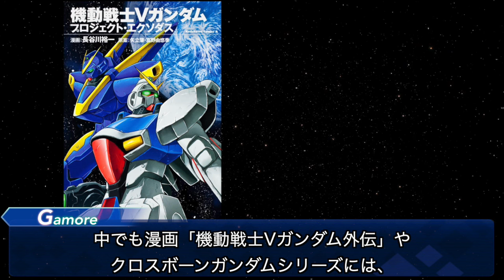【大火力を求めて恐竜的進化を遂げた機体の行く末】ZZガンダム、FAZZ、そしてθプラスへ ~進化の系譜~【機動戦士ガンダムZZ / ガンダムセンチネル / ムーンガンダム】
ZZガンダムすなわち開発コードθ(シータ)のMS開発の歴史です。解説内容のボリュームが多いので、外伝機体の紹介は最小限に省きました。大火力MSの進化は凄まじい・・・

機動戦士ガンダムZZ
機体：ZZガンダム・フルアーマーZZガンダム・強化型ZZガンダム
パイロット：ジュドー・アーシタ

機動戦士ガンダムセンチネル
機体：FAZZ
パイロット：シン・クリプト / ジョン・グリソム / ロバート・オルドリン

機動戦士ムーンガンダム
機体：シータプラス
パイロット：サフィラ・ガードナー

機動戦士Vガンダム外伝 / 機動戦士クロスボーンガンダム スカルハート
機体：ガンプ
パイロット：グレイ・ストーク

＊動画は出来る限りの文献を調べて作るようにしていますが、
間違った内容を記載してしまう事もあるので、公式の資料も見て頂くのを推奨します。間違っていた際は教えて頂けると嬉しいです。

小説 機動戦士ガンダムSENTINEL アリスの懺悔
漫画 機動戦士ガンダム アナハイム・レコード
漫画 機動戦士ガンダム ヴァルプルギス
漫画 機動戦士ムーンガンダム
漫画 機動戦士クロスボーンガンダム スカルハート
電撃ホビーマガジン2000年4月号
月刊ガンダムエース2022年12月号
ガンダム・モビルスーツ・バイブル 04 / 30 / 44 / 47 / 91 / 92
プロジェクトファイル Zガンダム
マスターアーカイブ モビルスーツ MSZ-006 Zガンダム
マスターピース ゼータ・ガンダム アナハイム
マスターピース ダブルゼータ・ガンダム アナハイム
モビルスーツ全集7 Z計画&アナハイム・エレクトロニクス社製モビルスーツBOOK
モビルスーツ全集10 可変モビルスーツ・モビルアーマーBOOK
PS2 機動戦士ガンダム戦記
PS2 SDガンダム G GENERATION SPIRITS
PS4 機動戦士ガンダムEXTREME VS.シリーズ